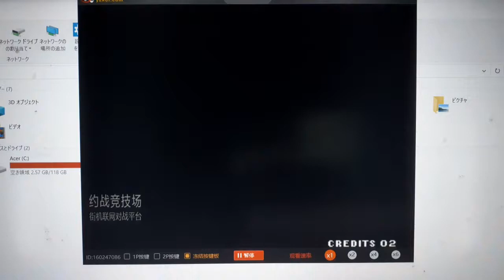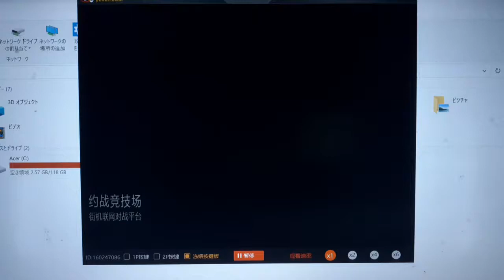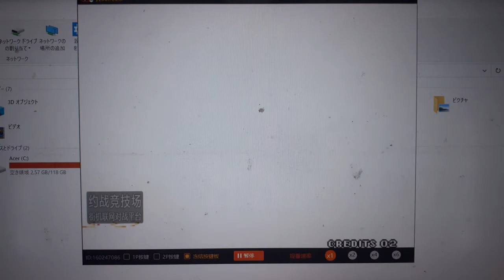kof 98 nice dark takuma comeback by 2p gouki ryu wong